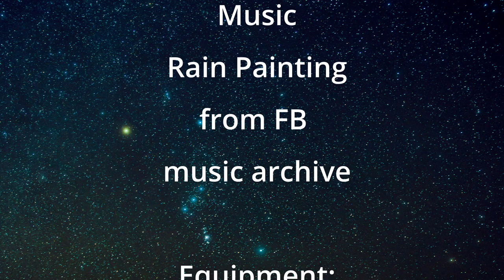A Journey in Deep Space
My journey in astrophotography. I have been interested in the sky since I was a child. But the journey really started just under two years ago, and there is still a lot to learn. You have to take it bit by bit. There is some information about equipment at the end of the video.